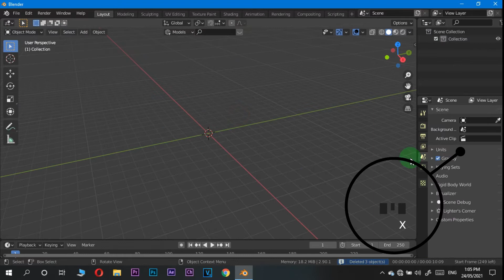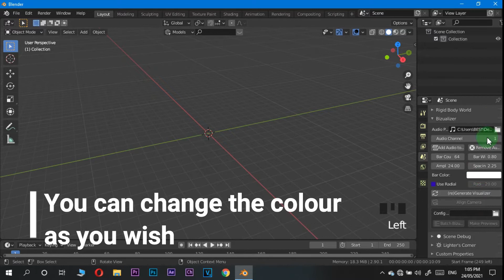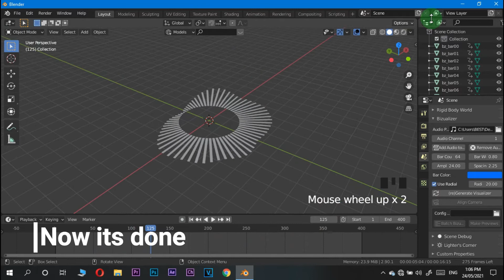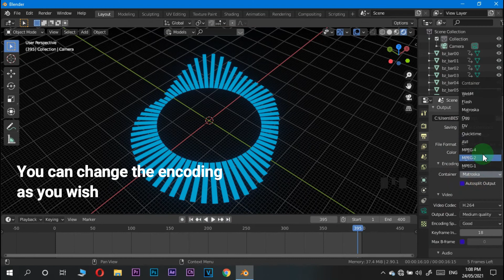Create a audio spectrum in 5 minutes in Blender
So what is up guys? Today we will make a audio spectrum in blender in 5 minutes. This is not a very hard thing to do. Even a beginner can follow along. So I hope you enjoyed or learned something.